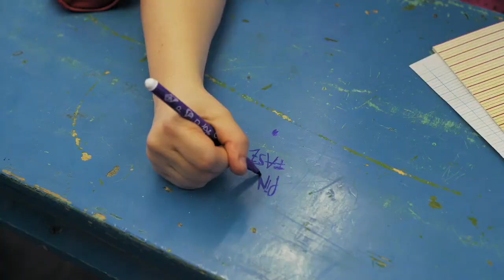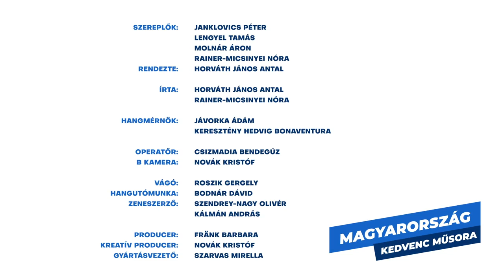KONTAKT PREMIER🧪❗❗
Hiába menekül előlünk a vírus Brüsszelig ⛔ az  ereszen át🕴️🍻 💃 utánamentünk és kiderült 😱🤞 az iskolai kontaktkutatás 👬 hibátlanul működik magyarul⁉️ 💉🔝
Viszont nagyon úgy tűnik, hogy a járvány miatt a világ összes oktatását felfüggesztettük a következő 18 érvénytelen félévre⁉️⛔🙏
Csak így győzhetünk le mindenkit és a vírust is egyenként⁉️🗳️💉🇷🇺
Kérünk Titeket, OSSZÁTOK, hogy minden férfi és női iskoláshoz eljusson február 1-ig🗣️ holnap is be kell menni, csak minek⁉️🇭🇺👨‍❤️‍👨🙏

+holahashtag?